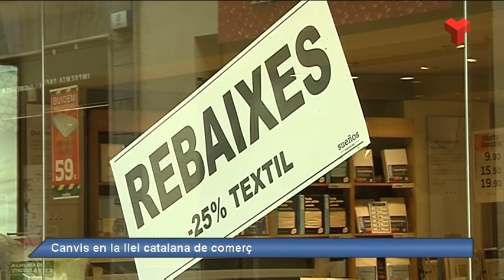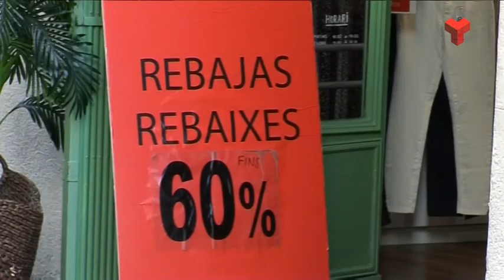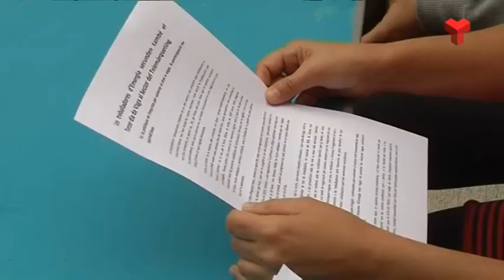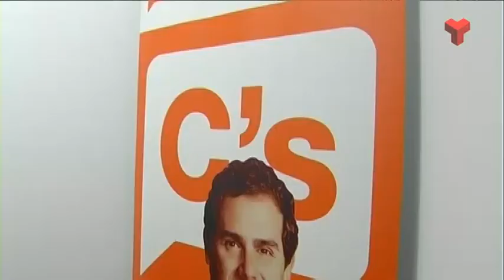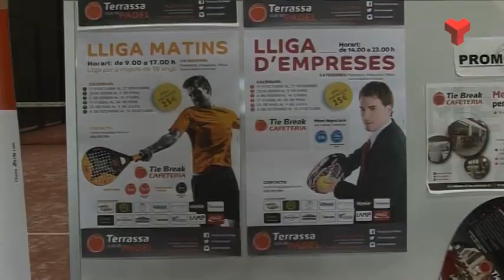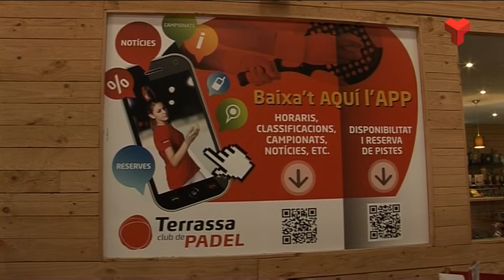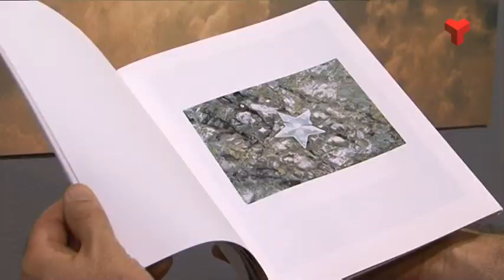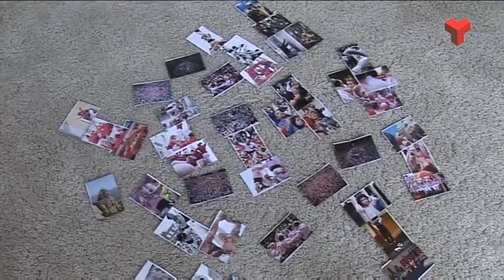Informatiu Vespre dijous 06-10-2016 de Canal Terrassa